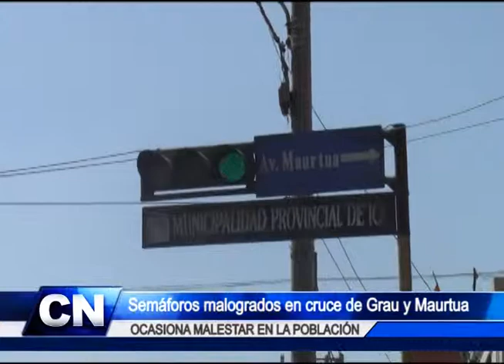Semáforos malogrados en cruce de Grau y Maurtua OCASIONA MALESTAR